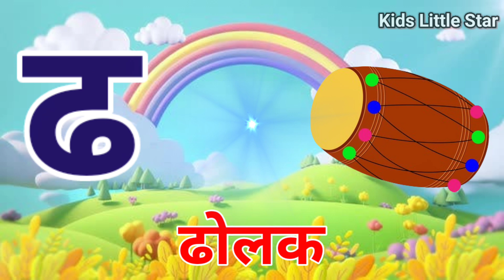अ से अनार, आ से आम, हिंदी वर्णमाला, ka se kabutar, a se anar, aa se aam, हिंदी स्वरब्यंजन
क से कबूतर - Ka Se Kabutar - Hindi Varnamala Song - Learn Hindi Letters - Kids Songs- BaaBee TV

अ से अनार - Hindi Varnamala Geet - Hindi Phonics Song + More Hindi Rhymes for Children - ChuChu TV

क से कमल Ka Se Kamal - Hindi Varnamala Geet 2 - Hindi Phonics Song - Hindi Alphabet Song – ChuChu TV

Hindi Varnmala
Nursery rhymes
हिंदी वर्णमालागीत
हिंदी स्वरब्यंजन
हिंदी बालगीत
बालगीत
ChunChun TV
hindi varnmala geet
hindi varnmala
हिंदी वर्णमाला
Hello Friends,
@ChuChu TV Nursery Rhymes & Kids Songs
@Naima study
@ChuChuTV Hindi
@Infobells - Hindi
@Chhotu TV